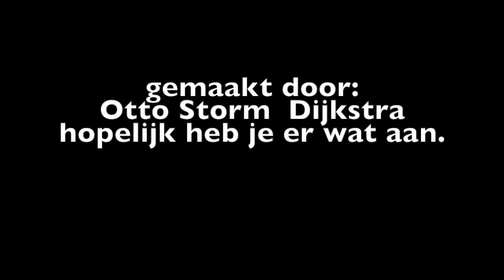10 tips om goed te kunnen vloggen en...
Deze video gaat over 10 handige tips